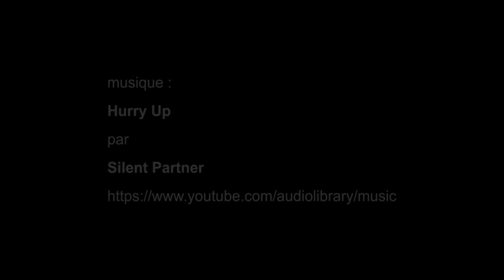Vik Muniz, collection de Géraldine et Lorenz Bäumer, MEP - Paris août 2016